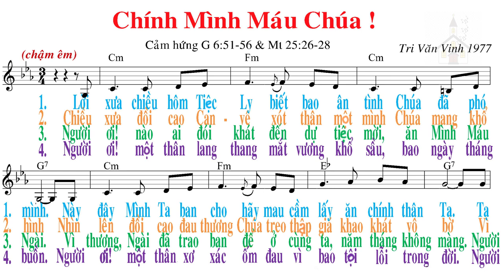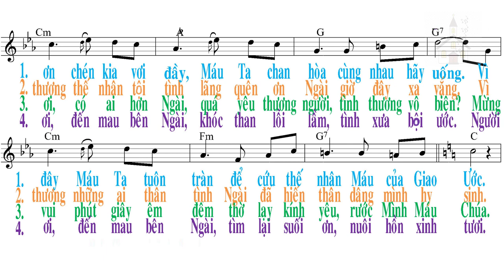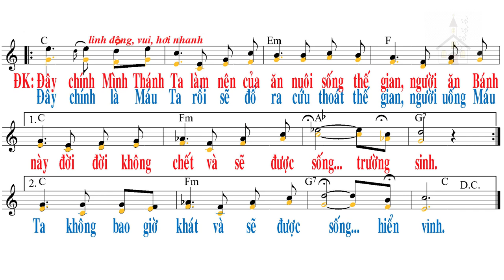Chính Mình Máu Chúa - Lm. Tri Văn Vinh - Trần Huy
Chính Mình Máu Chúa - Lm. Tri Văn Vinh

1. Lời xưa chiều hôm Tiệc Ly biết bao ân tình Chúa đã phó mình. Này đây mình ta ban cho hãy mau cầm lấy ăn chính thân Ta. Tạ ơn chén kia vơi đầy, Máu Ta chan hòa cùng nhau hãy uống. Vì đây máu ta tuôn tràn để cứu thế nhân Máu của Giao Ước.

2. Chiều xưa đồi cao Can-Vê xót thân một mình Chúa mang khổ hình. Nhìn lên đồi cao đau thương Chúa treo thập giá khao khát vô bờ. Vì thương thế nhân tội tình lãng quên ơn Ngài giờ đây đã vắng. Vì thương những ai thân tình Ngài đã tiến thân dâng mình hy sinh.

3. Người ơi, nào ai đói khát đến dự tiệc mới, ăn Mình Máu Ngài. Vì thương, Người đã trao ban để ở cùng ta, năm tháng không màng. Người ơi, có ai hơn Ngài, quá yêu thương người, tình thương vô biên. Mừng vui phút giây êm đềm thờ lạy kính yêu, rước Mình Máu Chúa.

4. Người ơi, một thân lang thang mắt vương khổ sầu, bao ngày tháng buồn. Người ơi, một thân xơ xác ốm đau vì bao tội lỗi trong đời. Người ơi, đến mau bên Ngài, khóc than lỗi lầm, tình xưa bội ước. Người ơi, đến mau bên Ngài tìm lại suối ơn, nuôi hồn xinh tươi.

ÐK: Ðây! Chính Mình Thánh Ta làm nên của ăn nuôi sống thế gian, người ăn Bánh này đời đời không chết và sẽ được sống trường sinh. Ðây chính là Máu Ta rồi sẽ đổ ra cứu thoát thế gian, người uống Máu Ta không bao giờ khát và sẽ được sống hiển vinh.